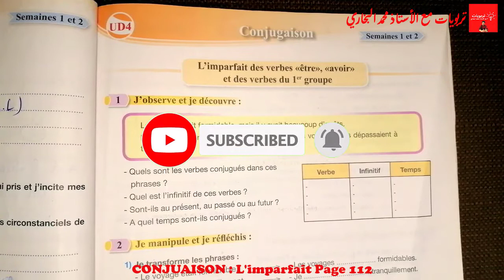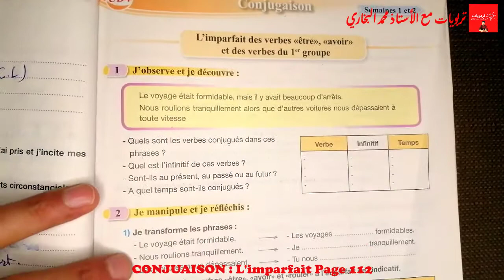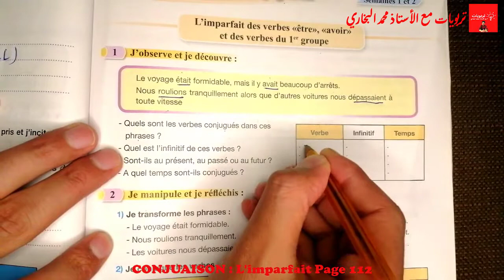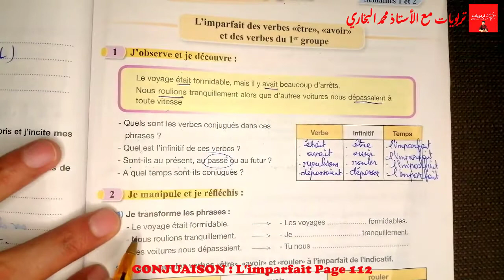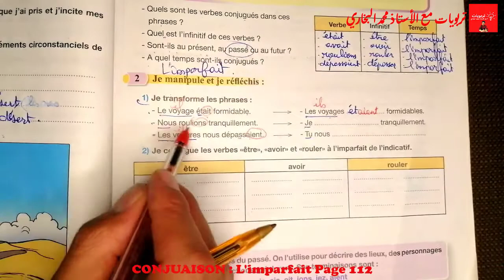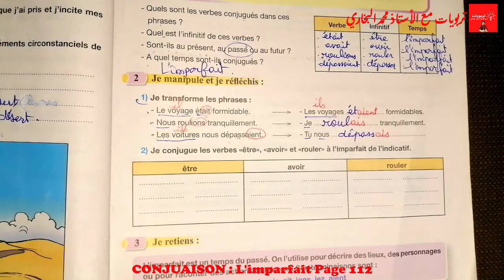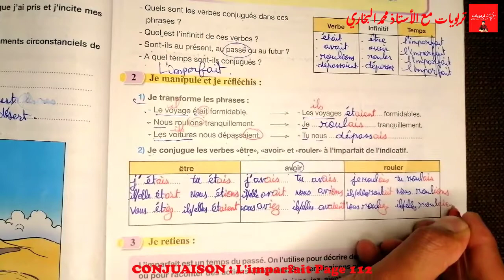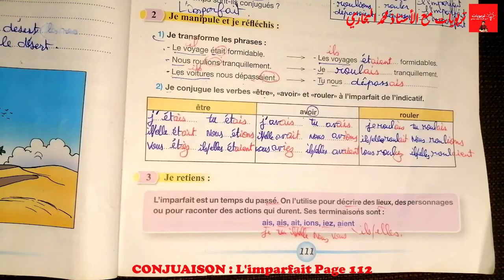5AEP, CONJUGAISON : L'imparfait des verbes "être" "avoir" et des verbes du 1er groupe, Page 111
5AEP, CONJUGAISON : L'imparfait des verbes "être" "avoir" et des verbes du 1er groupe, Page 111